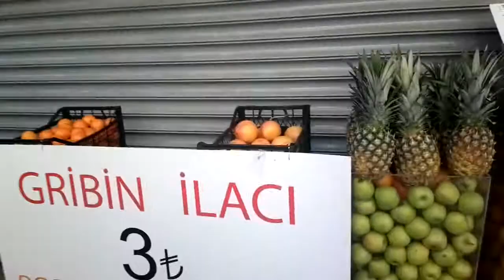BEŞİKTAŞ ÇARŞI MEYDANI 2018 KLİP